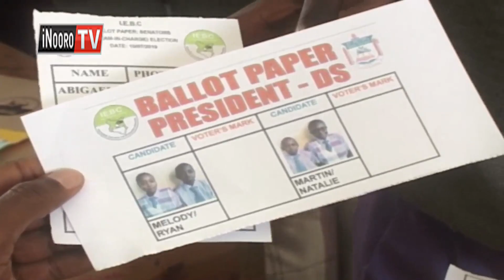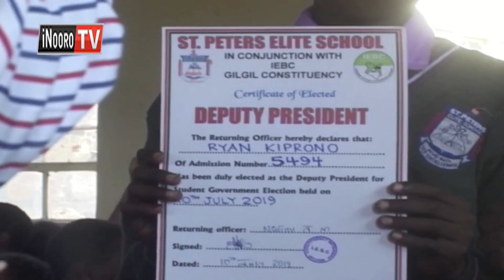IEBC kurugamirira ithurano cia atongoria a cukuru wa St. Peters Elite Gilgil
Ikinya  ria  kamiti  ya  ithurano  na  mihaka bururi-ini, IEBC,  kurugamirira ithurano cia atongoria a  arutwo  macukuru-ini,  ni riiyukitio  ni  mathukuru maingi  bururi-ini. Githurano kia atongoria a  arutwo  thukuru-ini wa St. Peters Elite, mwena wa Gilgil, nikio kiratumire  mihangó ya mathomo yambe irugamio niguo kuhe arutwo mweke wa gwithurira atongoria ao a ikiro ngurani.